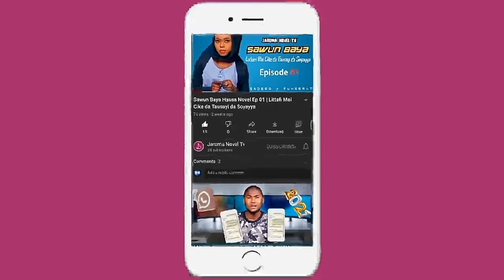kwai cikin kaya hausa novel part 95 labarin chakwakiyar da da tashi hankali da tausayi